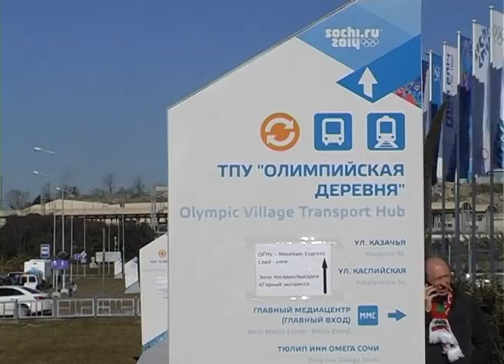Славянцы в Сочи